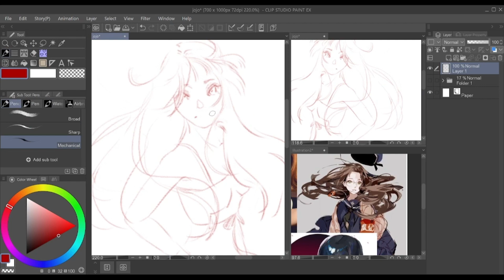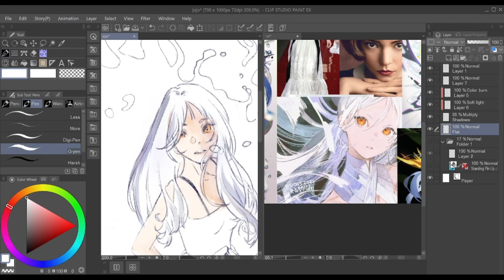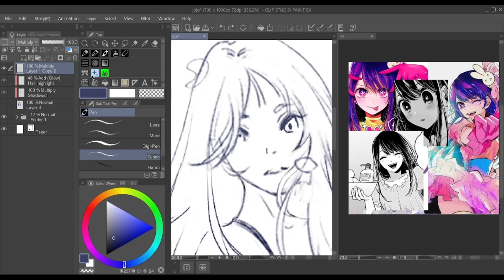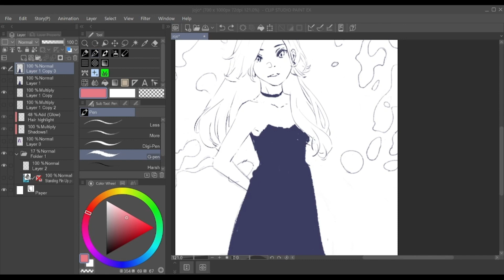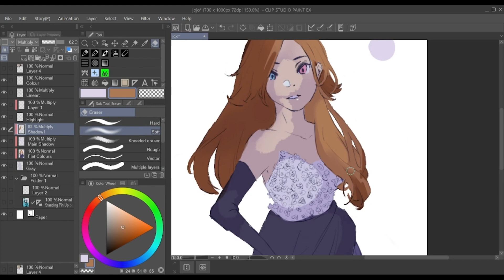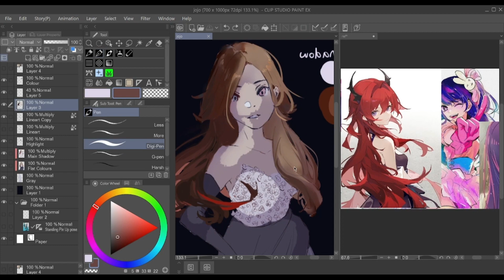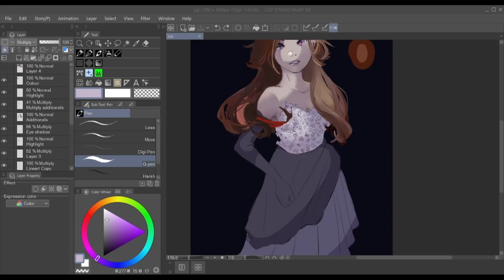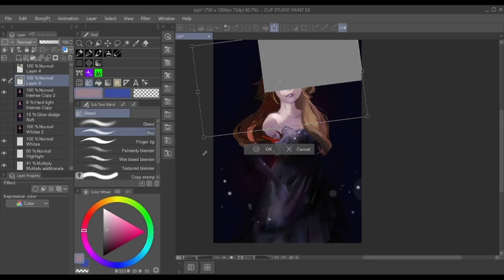"Spotlight is on ME" ☆Speedpaint☆ 2/22/23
This took me a month because of a thing called "I forgot this illustration exist" ✨🤡🤌🏻

It become apparent to how loss I am at what I'm doing by just looking at my layers. I forgot what past me was doing or what she was even trying to do.

𖤐 Tools:
Drawing software: Clip Studio Ex
Recording software: Streamlabs Desktop
Tablet: Wacom One

𖤐 Music:

1. Dusk 'til Dawn by TrackTribe
2. As You Were by TrackTribe
3. Upstate by TrackTribe
4. Slipping Away by Dyalla

Thank you for reading! I didn't know people read the description box kskskksksks